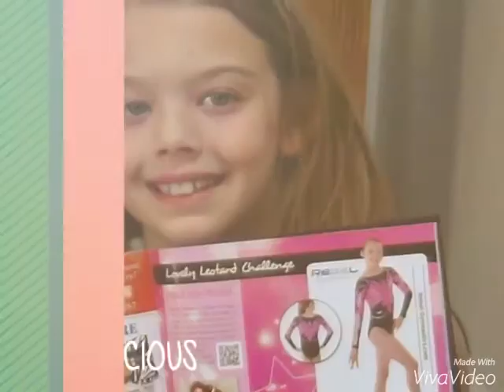Photo video| Whitney Bjerken lvl 8-9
Hi!! Whitney's channel is "Whitney Bjerken" She is an amazing gymnast.👏🏻👯                       Toodles!!